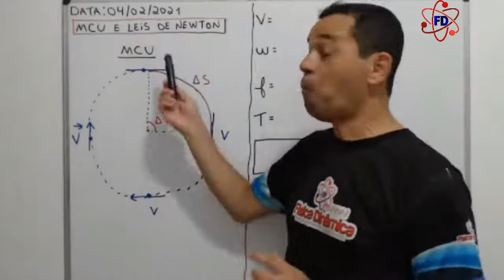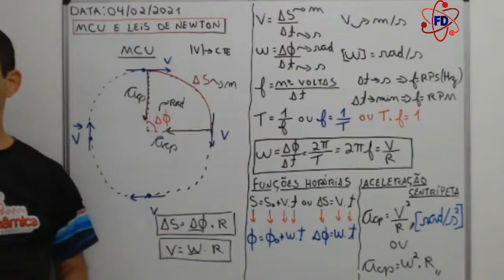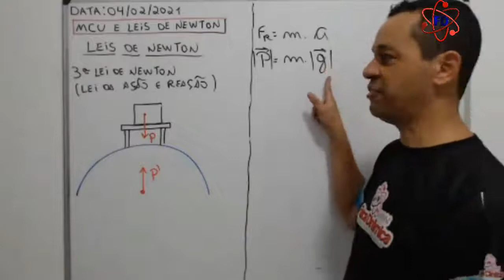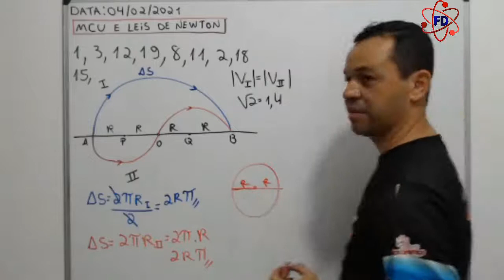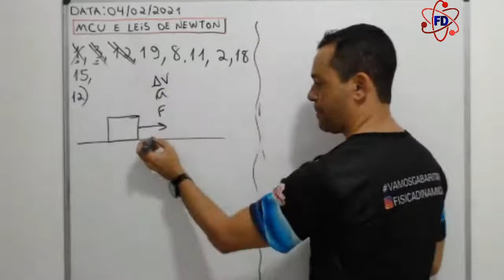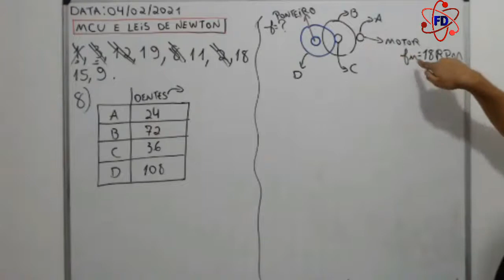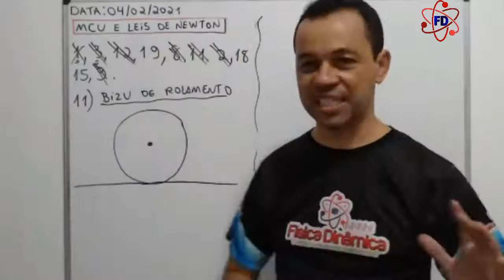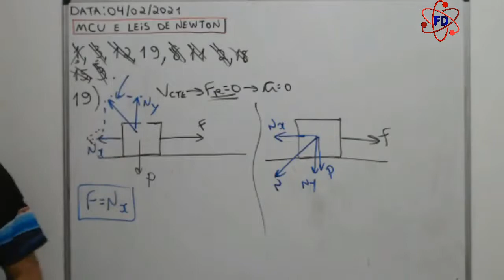Aula 04 - Fd On-line - MCU e Leis de Newton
Aula 04 - Fd On-line - MCU e Leis de Newton  - Data: 04/02/2021
Tempo a tempo
- Revisão de MCU: 0:00
- Revisão de Lançamento oblíquo: 30:00
- Resolução do exercício 1: 1:18:00
- Resolução do exercício 3:  1:39:00
- Resolução do exercício 12: 1:51:00
- Resolução do exercício 2: 1:56:00
- Resolução do exercício 8: 2:14:00
- Resolução do exercício 9: 2:28:00
- Resolução do exercício 11: 2:40:00
- Resolução do exercício 15: 2:00:00
- Resolução do exercício 18: 3:00:00
- Resolução do exercício 19: 3:11:00